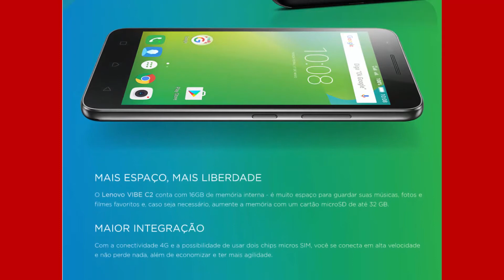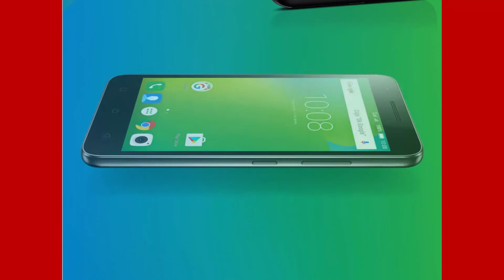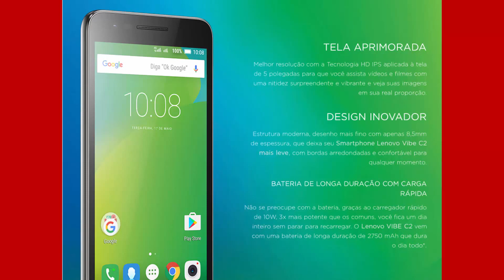Lenovo Vibe C2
Lenovo VIBE C2 Para a diversão, cada polegada conta. com Tela nítida de 5’’ HD IPS e Bateria de longa duração com carregamento rápido com Android Marshmallow 6.0,  Som potente com Waves MaxxAudio®  Câmera de 8MP e frontal de 5MP com V-Selfie

O Lenovo VIBE C2 foi desenvolvido pensando em quem procura um smartphone de alta performance que proporcione verdadeiros momentos de diversão na correria do dia a dia.

Sua experiência ao ouvir músicas nunca mais será a mesma depois de conhecer a Tecnologia Waves MaxxAudio®.

Entre na Vibe e divirta-se com o Lenovo VIBE C2.

DOIS CHIPS. UM SMARTPHONE
Você alterna entre chips de operadoras diferentes? O lenovo VIBE C2 é o smartphone ideal para você. Com a conectividade 4G e a possibilidade de usar dois Micro SIM, você se conecta em alta velocidade pela operadora de sua preferência.

ÓTIMA PERFORMANCE E MUITA DIVERSÃO
O Lenovo Vibe C2 vem com o processador Quad-core 64 bit e sistema operacional Android 6.0 Marshmallow para você assistir seus vídeos preferidos, jogar jogos interativos e realizar múltiplas tarefas simultâneas em alta velocidade.

MEMÓRIA DE 16GB E BATERIA DE LONGA DURAÇÃO
Aproveite ao máximo os 16GB de memória interna** que ainda é expansível em até 32GB utilizando um cartão microSD. Sem contar sua bateria de longa duração com 2.750mAh de potência* feita para durar um dia inteiro.

DUAS CÂMERAS. MUITOS MOTIVOS PARA SORRIR
A câmera traseira de 8 MP com foco automático captura tudo o que quiser. Faça vídeos em HD ou fotografe uma saída com amigos. A câmera frontal de 5 MP tem V-Selfie para acionamento automático a distância usando apenas os dedos em formato de “V” de VIBE, além do recurso Beauty que deixa seu rosto ainda mais bonito.

ALTO E BOM SOM ®
Som potente e de alta qualidade com a tecnologia Waves MaxxAudio®. O Lenovo VIBE C2 melhora a sua experiência para músicas, filmes e jogos.

TELA NÍTIDA DE 5” HD IPS
Tenha um smartphone com um design fino e tela HD IPS de 5 polegadas para assistir vídeos e filmes com uma nitidez surpreendente na tela ampla e vibrante.